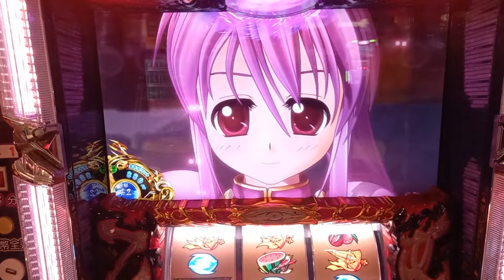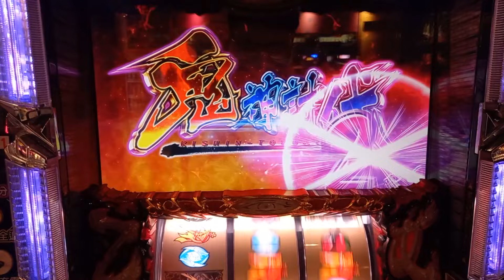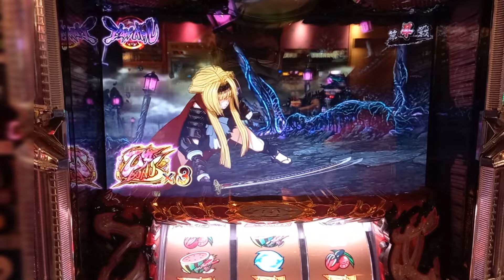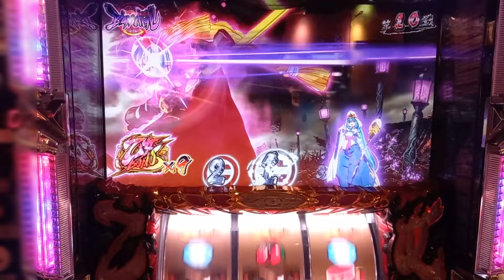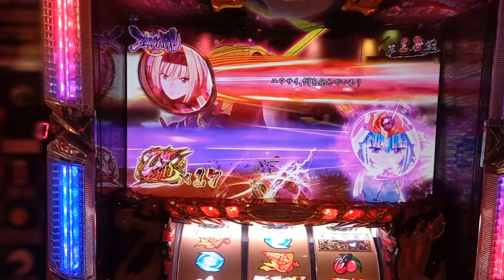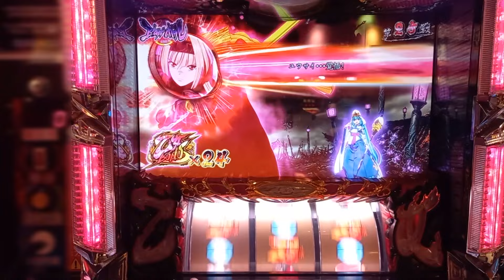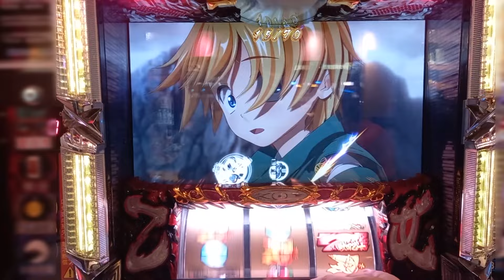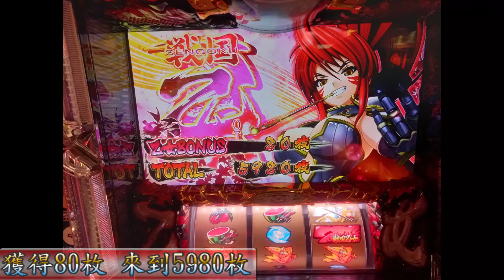《乙女深淵》【戦国乙女2～深淵に輝く気高き将星～】這就是ユウサイバトル阿!!! 想都沒想到的大事故軌跡~ 5號機slot實戰台灣パチスロ#123